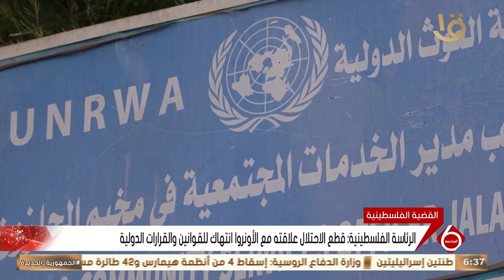نشرة السادسة | أهم الأخبار السياسية والاقتصادية محليا وعالميا.. 4-11-2024